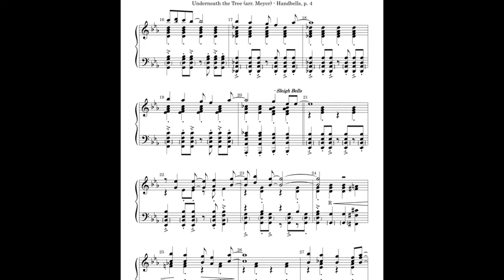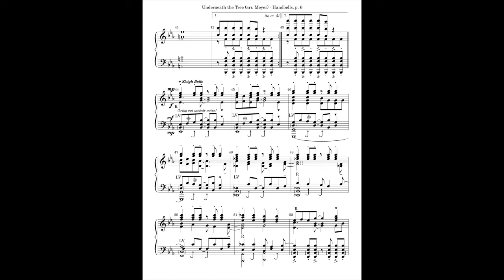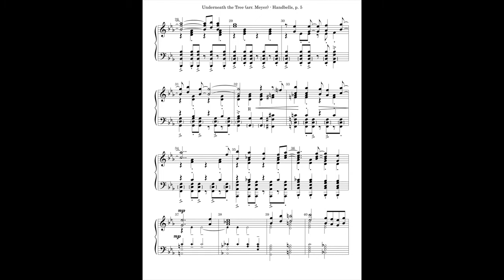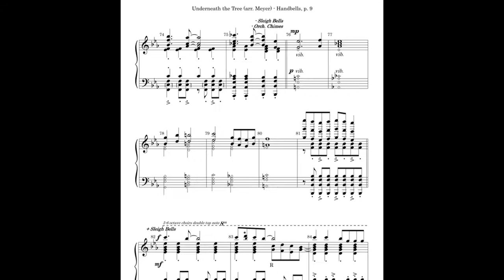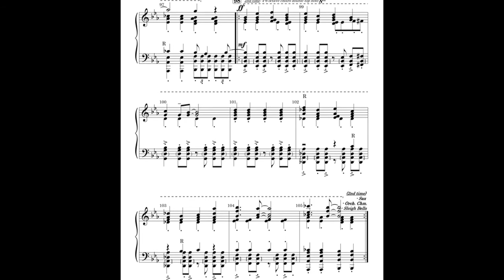UNDERNEATH THE TREE (3-6 Octaves Handbells)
This upbeat and jolly Kelly Clarkson smash Christmas holiday hit is now available for 3 to 6 octaves Handbells and optional Handchimes, with optional Sax (Tenor or Alto), Orchestral Chimes, Sleigh Bells, and improvised Drum Set. Would make a terrific finale piece for a Christmas holiday concert! Level 3+.

Kurt Meyer Handbells